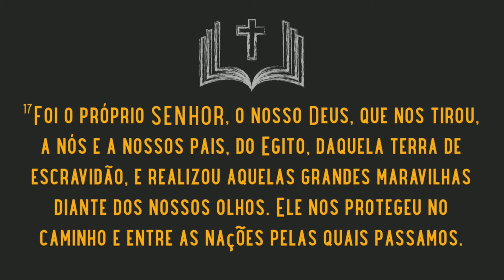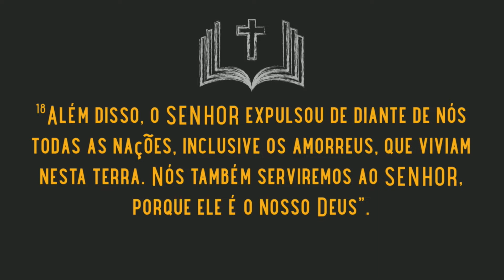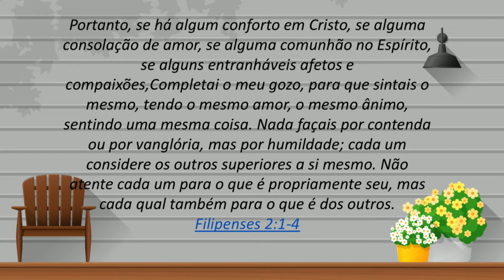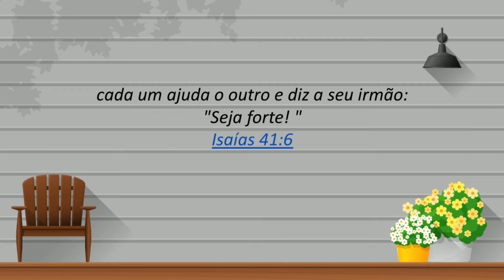Como posso salvar a minha casa? (Parte 2) (Pr. Walmir Andrade)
Assista a mensagem ministrada pelo pastor Walmir Andrade no dia 4 de julho de 2018 no Espaço Sibapa.